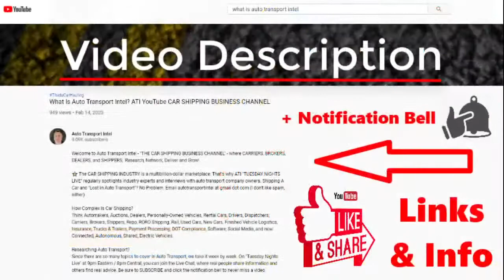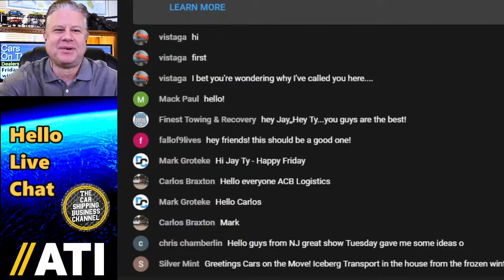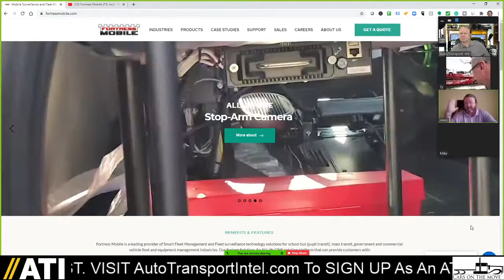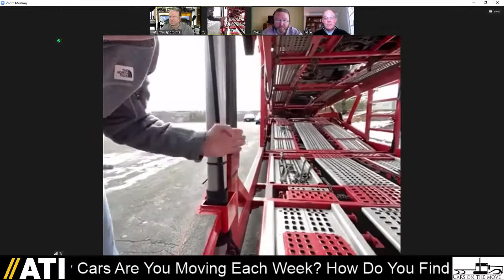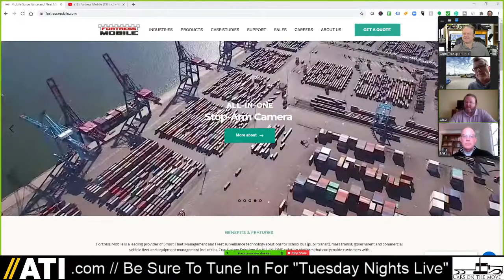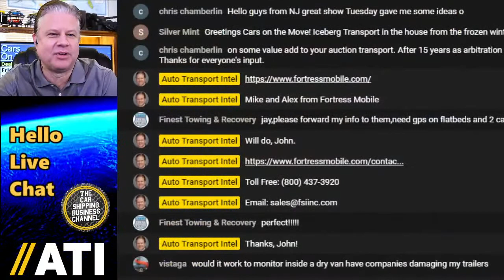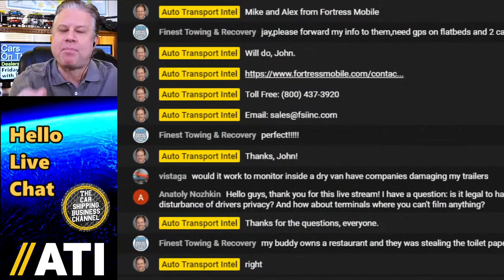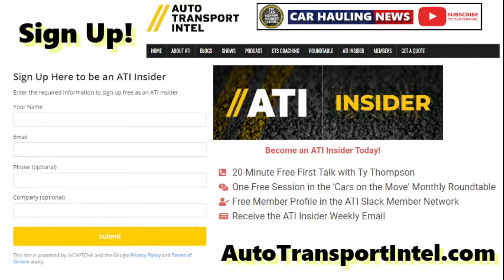Fortress Mobile Fleet Systems: Real-Time GPS & Video, Cars On The Move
0:00 ATI Cars On The Move Show #34 Start. Live with Fortress Mobile Fleet Systems.
1:40 Live with Ty in the transport parking lot. Tuesday night's roundtable recap.
6:40 Please welcome Alex Lonon and Michael McInerny of Fortress Mobile to the show.
8:20 Fortress Mobile: cloud-based, fleet trucking telematics, GPS & real-time video.
11:00 Fortress Mobile video helps protect against false trucking insurance claims,
13:40 Trucking fleet owners can verify worker's compensation claims due to injuries.
15:30 Exterior trailer-mounted cameras can verify the proper securement of a load.
17:00 Exterior trailer-mounted cameras can verify driver safety and proper turning.
19:30 YES, individual owner-operators can benefit from Fortress Mobile video systems.
21:40 YES, Fortress Mobile can integrate through API with other trucking TMS systems.
24:00 Want to learn more about Fortress Mobile?
26:50 Fortress Mobile on YouTube
28:00 Live Chat Question: Would it work to video monitor inside a dry van trailer?
33:00 Why cloud-based recordings? Umm...Can you manage a room of physical VHS tape?
35:45 Thank your Alex and Mike of Fortress Mobile trucking fleet telematics systems.

If You're A CAR DEALER, You Need INVENTORY. That Means CAR BUYING From AUTO AUCTIONS. Now That ONLINE DIGITAL AUCTIONS Are So Common, How Do TRANSPORTERS Connect With CAR DEALERS?

If You're An AUTO AUCTION, You Need To Make Sure CAR DEALERS Keep Coming Back To BUY CARS. So In The Era Of DIGITAL AUTO AUCTIONS, How Do Auction Sales Reps Build Better Business Relationships?

If You're A CARRIER (Or BROKER), You Need Relationships With CAR DEALERS and AUTO AUCTIONS. With COVID Precautions, How Do You Bridge The Gap Between The Physical And Digital World?

⭐ Ty & Jay Talk About CARS ON THE MOVE. We're Connecting DEALERS, AUCTIONS & CARRIERS.

ATTN: DEALERS, SHIPPERS, CARRIERS, & BROKERS
As you know, for decades, the Auto Transport Industry has generated billions of dollars - and it will continue to serve a vital function in modern-day transportation. However, now faced with more questions than answers, the rules of logistics are changing, and delivery methods will require new procedures.

✅CAR HOME DELIVERY
Like other products, customers now expect curbside pickup or home delivery For a complete list of online car buying websites offering car shipping, watch "Car Home Delivery: Who Delivers The Car? Dealer, Hauler or Drive Away?" and read the video description

In a global and complex environment providing transportation and logistics between AUTOMAKERS, AUTO AUCTIONS, CAR DEALERS, REPOSSESSORS, TERMINALS, PORTS, RAILYARDS, and PRIVATE INDIVIDUALS, CAR SHIPPING COMPANIES perform a unique service that requires hundreds of moving parts and thousands of different people. How has your car shipping business changed?

✅ READY FOR PRIME TIME? If you're a Car Dealer, Auto Auction, or Car Shipping Business ready for live interview on Cars On The Move with Ty & Jay, please call Ty at . It's time to promote your company with content and community.

✅ "Can We Talk Car Shipping?" Who is your customer? How do you get customers? How many cars a week are you moving? Where do your customers get their used car inventory? GROW YOUR CAR SHIPPING BUSINESS. Get Signed Up For A CTS Business Coaching First Talk If you're living 2 weeks behind paycheck to paycheck, you can register for the Cars On The Move - Monthly Roundtable for $1

🚨 FOR INSIGHT INTO THE AUTO TRANSPORT INDUSTRY, AND SIGN UP AS AN ATI INSIDER